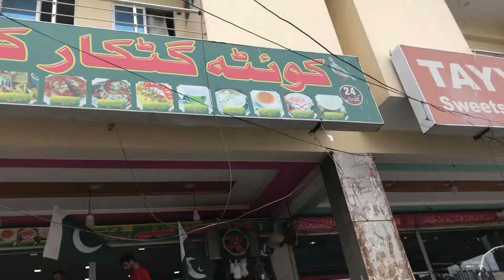Islamabad Famous Lachha Paratha | Breakfast |Quetta Restaurant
Lachha paratha tried at Quetta restaurant in Islamabad for breakfast 🥞 it was soooo yummy 🤤 watch this video till end to see how the Famous Lachha Paratha